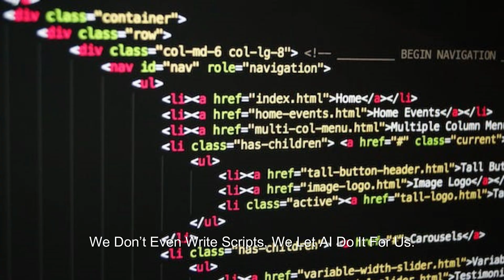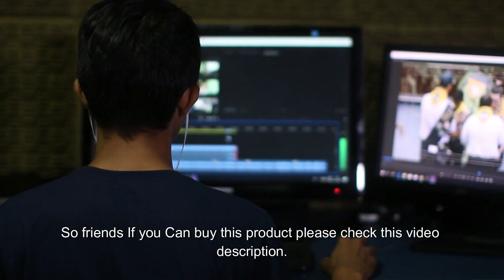ECCO Review – ChatGPT4 High-Quality AudioBook OR Podcast!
Features:
Create Your First Audiobook Within 60 Seconds
Turn Any Article, URL, PDF or Keyword Into Audiobook
Create A Podcast With Human Voice Without Recording
Choose From 660 Real Human-Like Voices
Create Voices In 80+ Different Languages

azmokol

ECCO Review
ECCO Legit
ECCO Review Info
ECCO Works
ECCO Scam
ECCO Bonuses
ECCO Bonus
ECCO
ECCO Review & Bonus
ECCO Benefits
ECCO Demo